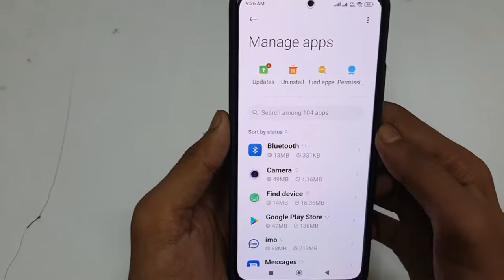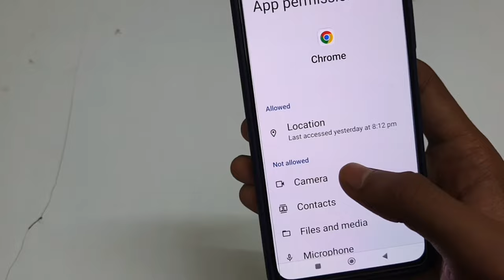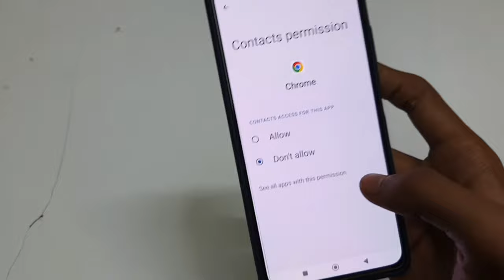Chrome Me Camera Allow Kaise Kare | Google Chrome Me Camera Kaise Chalaye |Camera Settings in Chrome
Chrome me camera allow kaise kare | google chrome me camera allow kaise kare | google chrome me camera kaise chalaye | camera settings in chrome